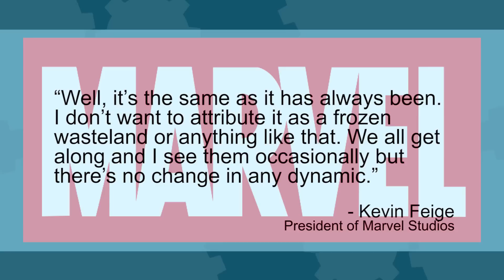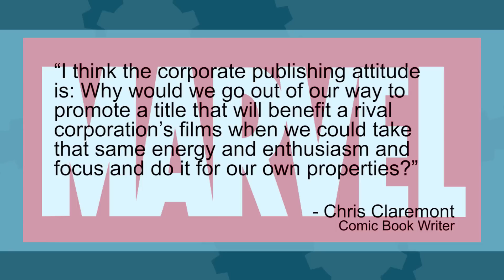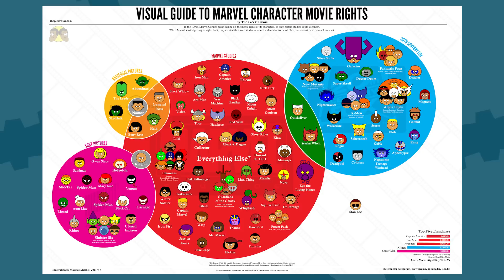MARVEL: A Guide to Who Owns What (and why) - The Know Entertainment News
Marvel is a huge success now and practically prints money at the box office, but for anyone who gets confused about why certain heroes never appear together, here's a guide to which licenses Marvel sold away to save their company, and who owns what now.

Written By: Brian Gaar
Edited By: Kdin Jenzen
Hosted By: Ashley Jenkins